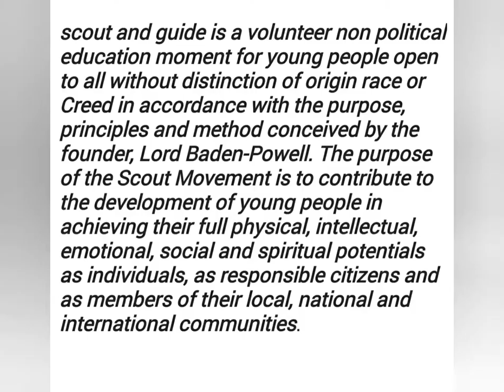Scout and guide motto || Rule and promise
Scout and guide wing
scout  and guide motto
scout  and guide rule in English
स्काउट एंड गाइड के नियम
स्काउट नाड गाइड के सिद्धात ,